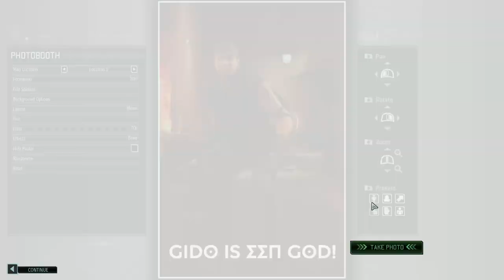Raar Maar Waar vs. Aliens! | XCOMderdag #2